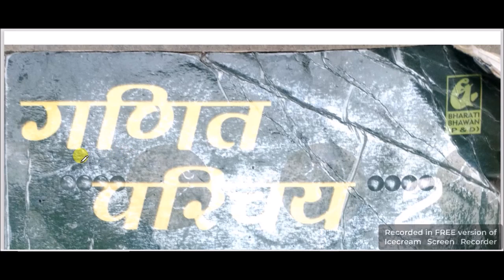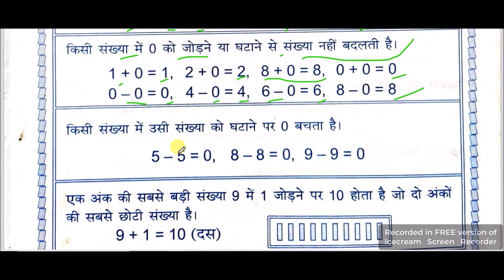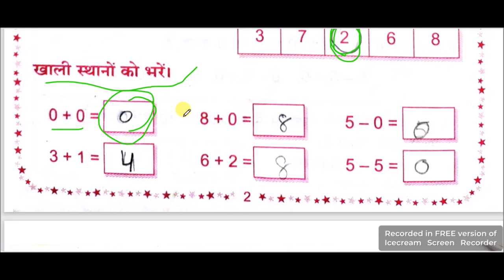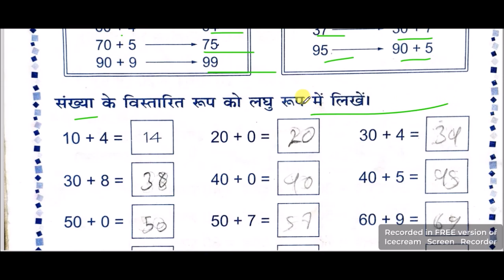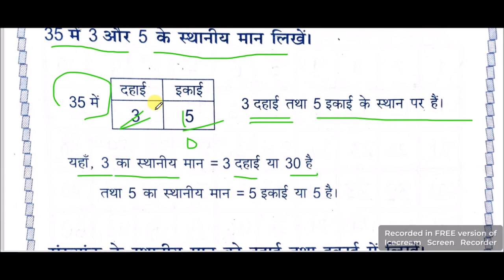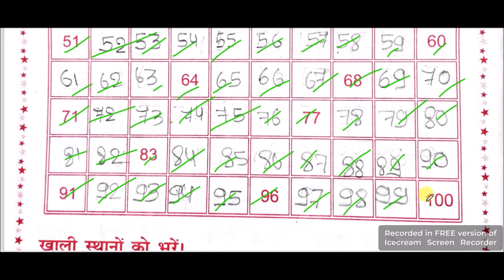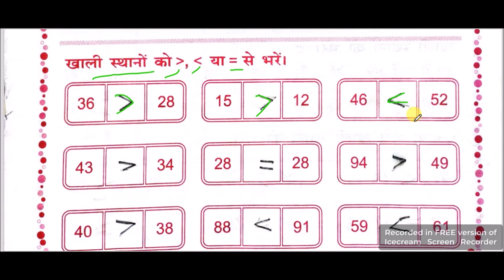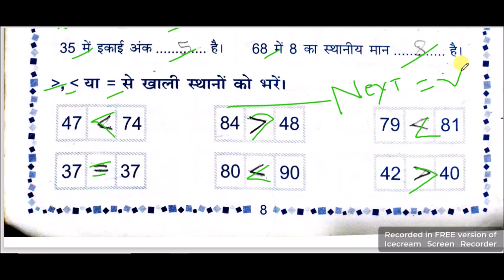अंक बड़ा छोटा बढ़ते क्रम घटते क्रम गिनती गणित परिचय क्लास 2 पार्ट 1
फ़ाइल का नाम
गणित परिचय 1
चास पचास
फ़ाइल का नाम
गणित परिचय 1 शॉर्ट्स 2 पार्ट 2
फ़ाइल का नाम
करंट अफेयर 7 शॉर्ट्स

फ़ाइल का नाम
फ़ाइल का नाम
करंट अफेयर 8 शॉर्ट्स